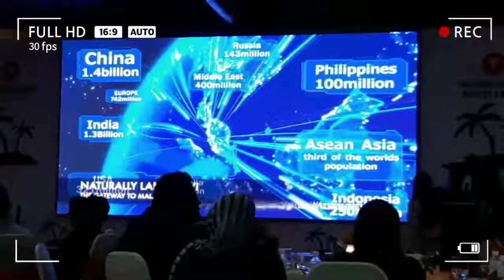Langkawi Tourism Association_Langkawi Island Malaysia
lta4all the website launching in Langkawi Island